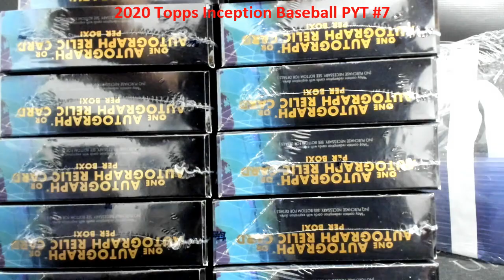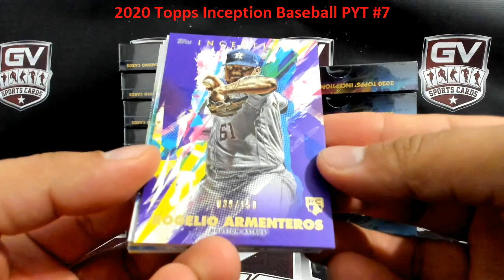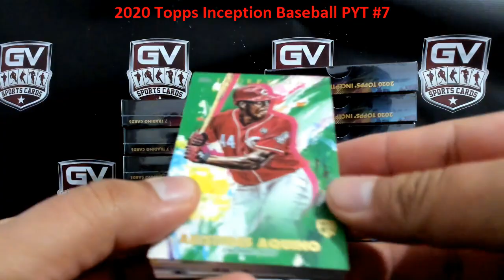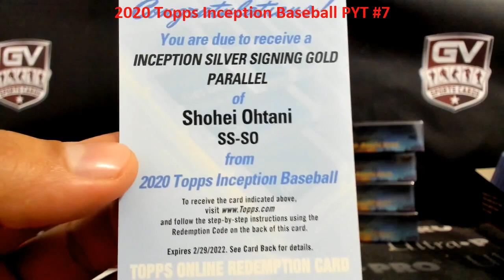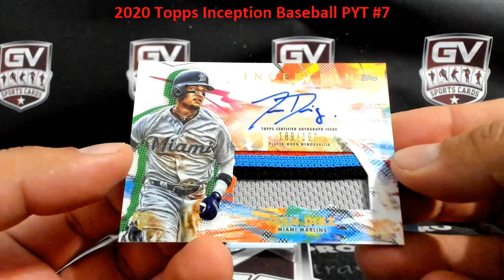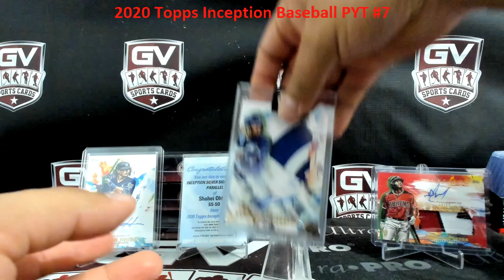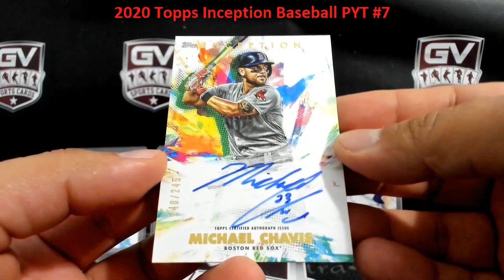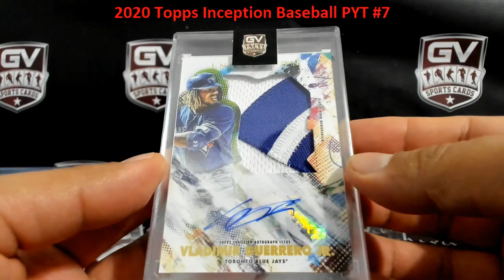2020 Topps Inception Baseball Hobby 16 Box Case Pick Your Team #7